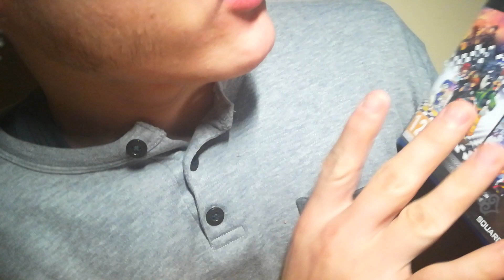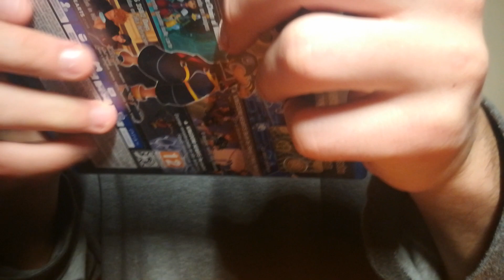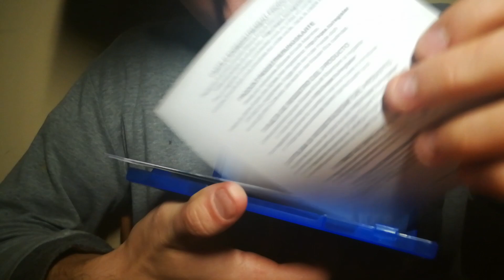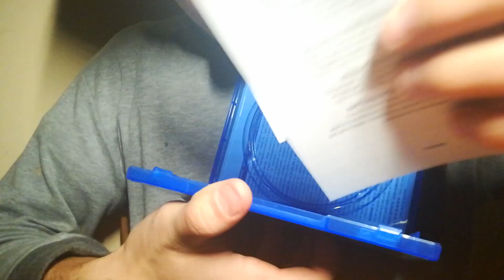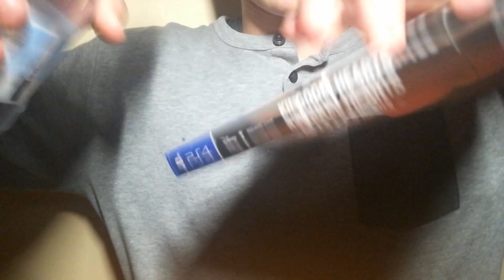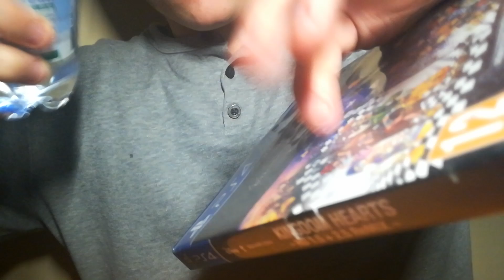Different ASMR sound + Italian whispering